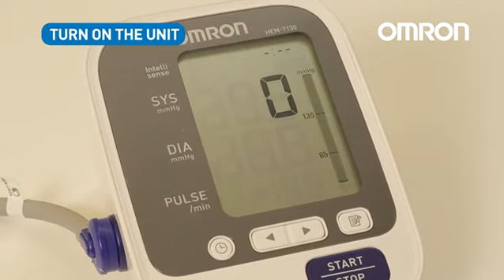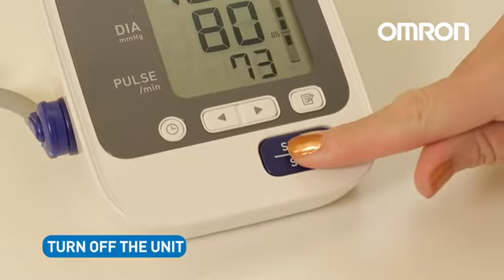Best Medical Device - Blood Pressure Monitor Omron HEM-7130 Amazon 2020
I make Educational Videos on Gadgets, Devices, Tools, Attires, Games, Toys  Woodworking tools, electrician tools, cool tools etc
Kindly click this link to buy this device
Omron HEM-7130 Blood Pressure Monitor